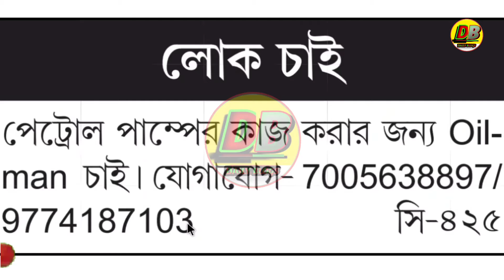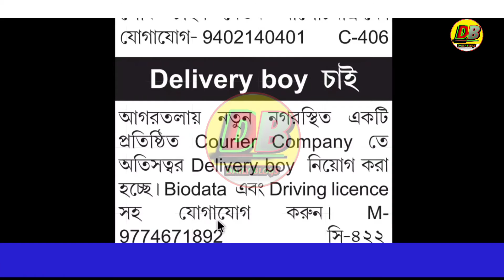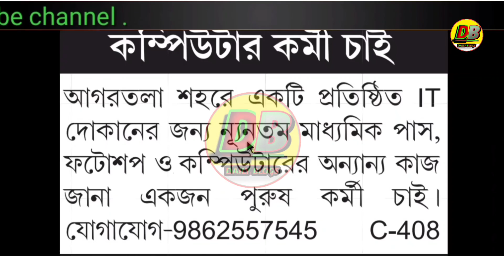ত্রিপুরা রাজ্যের সাপ্তাহিক চাকরির খবর 2021||new job in tripura state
cover topic :-
tripurar chakrir khabor August 2021
tripurar chakrir khabor August
daily blogs

Daily blogs
Published on 05 August 2021
প্রিয় দর্শক,

Q&A

1.How to apply Tripura job requiremen?
Profile picture?

2.How to get School Administration jobs in Tripura?

3.Is there any recruitment for pharmacist in Tripura means government job vacancy?

4.What are the Jobs in Government of Tripura?

5.What is the qualification for Government of Tripura?

6.How many vacancies are there in Government of Tripura?

7.How many job vacancies are there in Tripura ?

8.What about Tripura Job Portal 2021?

➡️ notification :- teligram

dailyblogs channel